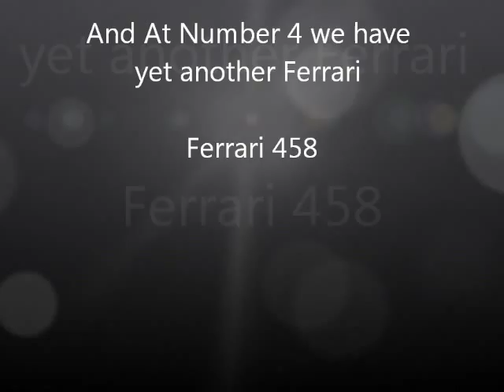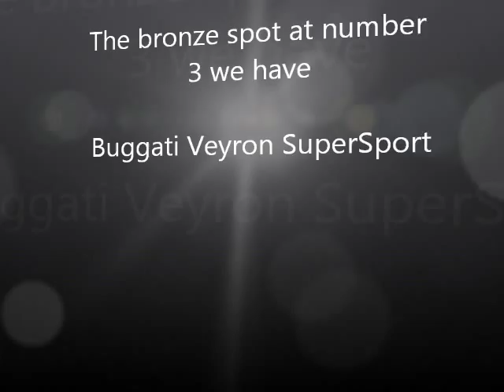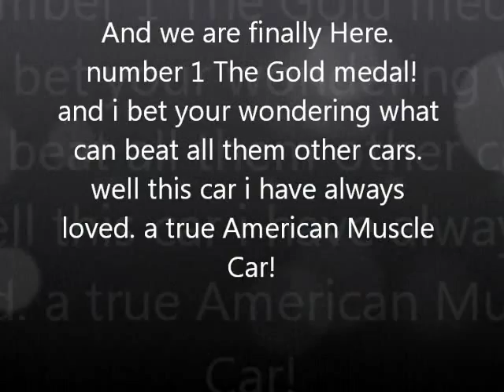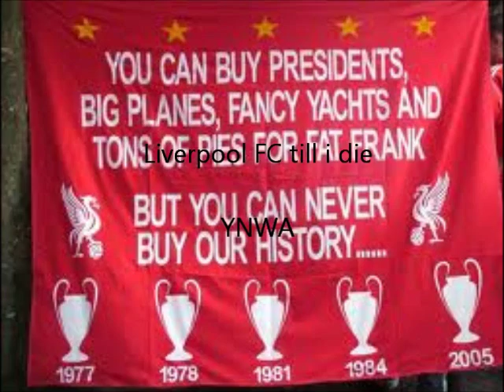My TDU2 Top 10 Cars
my TDU2 top 10 cars in my own opinion this is not officail so dont hate because you dont like something in there.